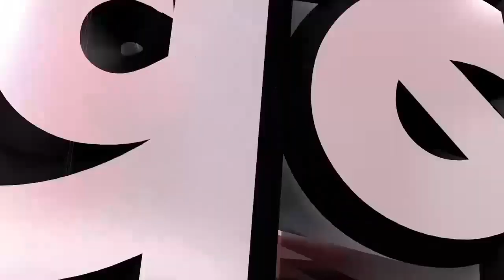दो भाइयों को मारी गोली, एक की मौत, 6 महीने में एक ही परिवार में दूसरी हत्या | Nation Bharatvarsh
10 SEPTEMBER 2024 ॥ Breaking News ॥ Top 10 Headlines